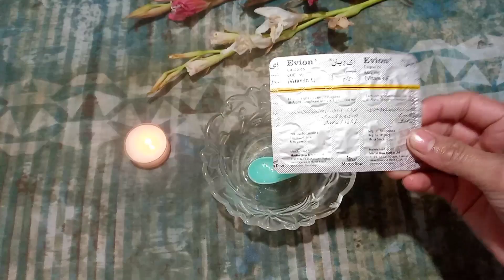Simple Hand Whitening Cream | Easy and 100% Effective | Skin lightening Remedy | Maryam blog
Hi 👋 friend
I hope you are doing Great. a part of our skin are important.lets not neglact our hand.how to get Soft Smoth Youthful Hand?? here we are with the Diy moisturizing hand treatment. the simple step we leave your hand filling baby soft and help prevent premature aging!

all through we all are winters. the season comes with it share of dry and flacky skin. winter are very hard on our hand as we constantly keep them expose and key washing them etc. which save the natural oil of the skin. our hands then to look dehydrate and start aging sooner are then the other baby parts.

this video is all about treating your hand the right way during the water chills.this hand Scrub and marks will help you maintain, the skin moisturize skin health and the Dewy appearance.

Here's  is what you can do to retain your body oil and keep your skin moisturize at all times.
All you need for the hand mask .

✨ingredients.
glycerin.  2 tbsp

Mix it all well and apply your upher hand skin cover the transparent gloves & leaves it 20 to 25 mints .

i hope  are you like it . kindly

**hit the bill icon

How to Get soft,Smoth & youthful Hands?? | Diy_ Moisturizer Hand Remedies

my other review video.